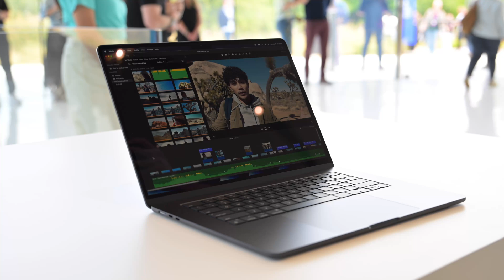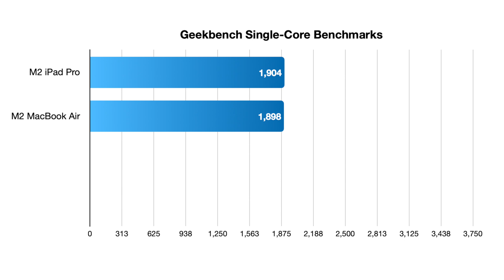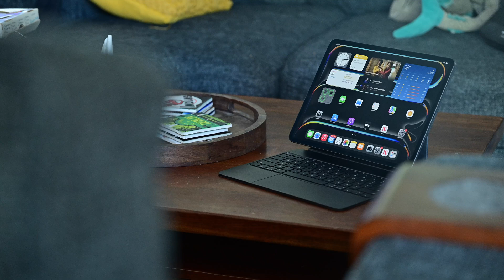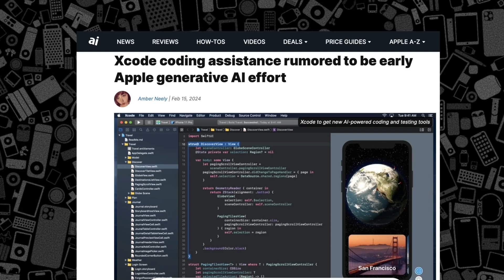Don't Wait to Buy A MacBook Air! Apple M4 Roadmap!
When will Apple release the M4 MacBook Air? And what about M4 versions of the MacBook Pro, Mac mini, Mac Studio, iMac, and Mac Pro! Let's talk about the latest rumors and if it's safe to buy an M3 MacBook Air right now!

Exclusive deals through Aug. 10

Chapters ➡
0:00 Intro
0:19 M4 MacBook Air rumors
2:03 M4 MacBook Air release date
2:25 New Macs arriving in 2024
3:41 New Macs coming in 2025